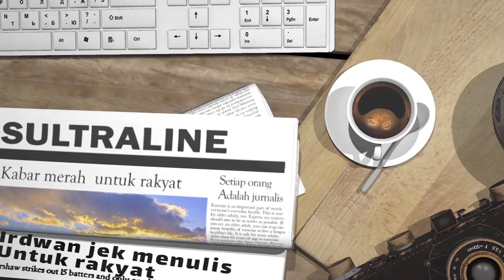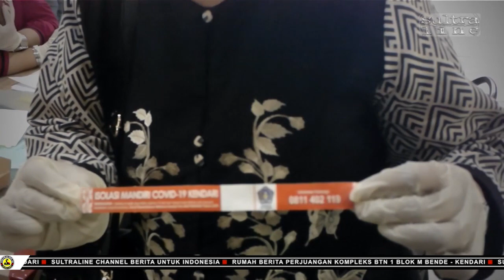PEMKOT KENDARI GELAR RAPID TEST MASSAL GRATIS DI LIPPO PLAZA KENDARI